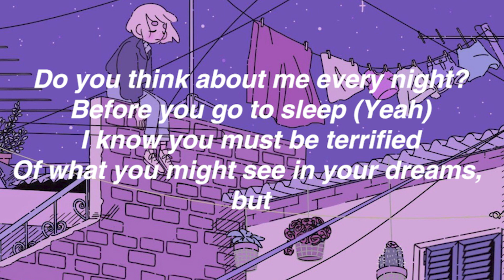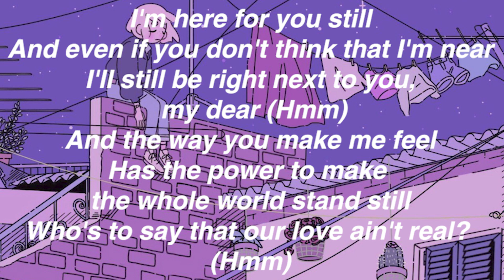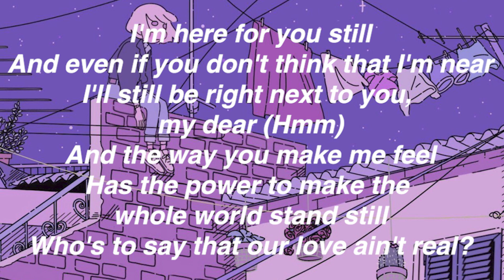sleep well d4vd lyrics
[Verse 1]
Do you think about me every night?
Before you go to sleep (Yeah)
I know you must be terrified
Of what you might see in your dreams, but

[Chorus]
I'm here for you still
And even if you don't think that I'm near
I'll still be right next to you, my dear (Hmm)
And the way you make me feel
Has the power to make the whole world stand still
Who's to say that our love ain't real? (Hmm)
[Verse 2]
And I know I'm not the perfect guy
But I think I'm doing just alright
It doesn't matter what you thought of me then
But what you think of me now
We haven't always seen eye to eye
But right now, won't you look at minе
Don't be scared, therе's no such thing as fear
When you sleep, just know that

[Chorus]
Who's to say that our love ain't real?